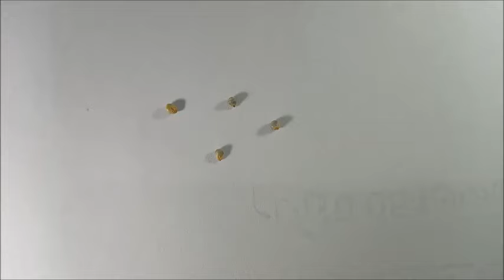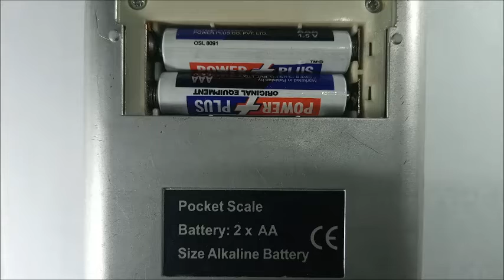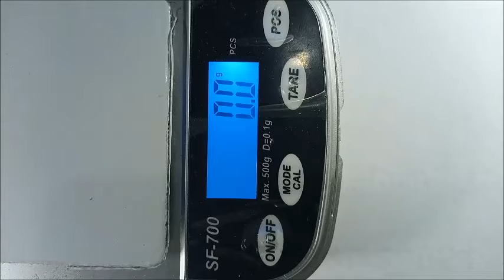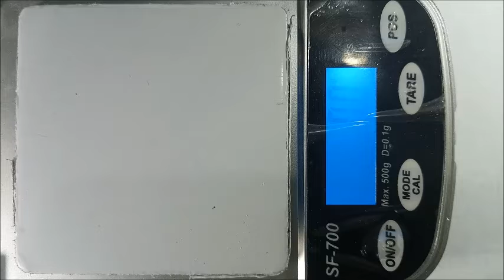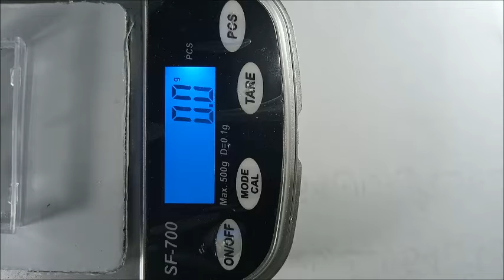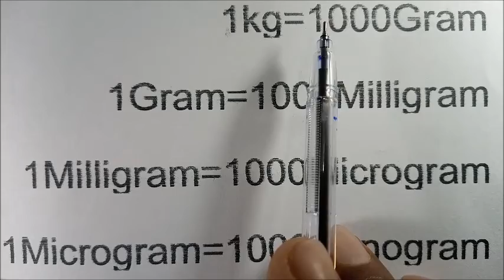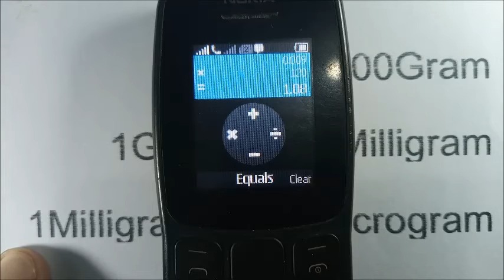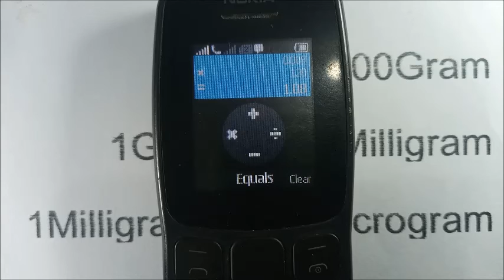Pocket scale portable 200g x 0.01 user Guide jewelry pocket Balance by Care international scale